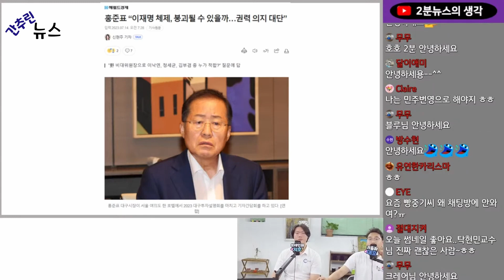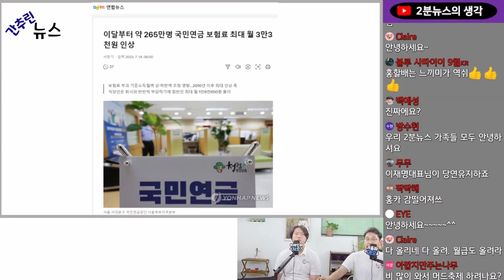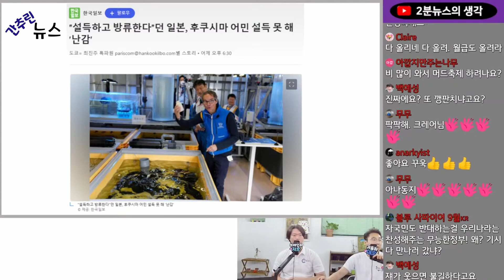간추린 뉴스 | 홍준표 "이재명 체체, 붕괴될 수 있을까?" | 국민연금 보험료 최대 월 3만3천원 인상 | 후쿠시마 어민도 설득 못한 일본 | 유승준 '비자소송' 승리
감사합니다.